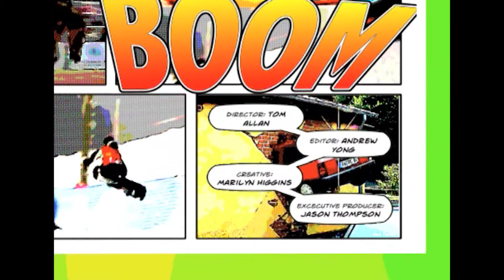Snowboarding Best Perfect 360 TRicks!